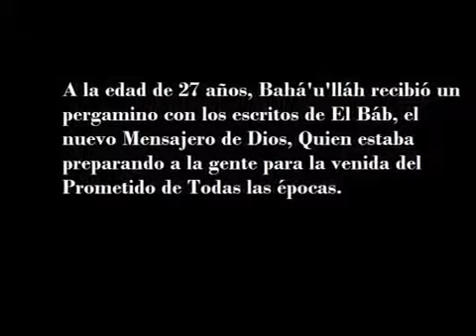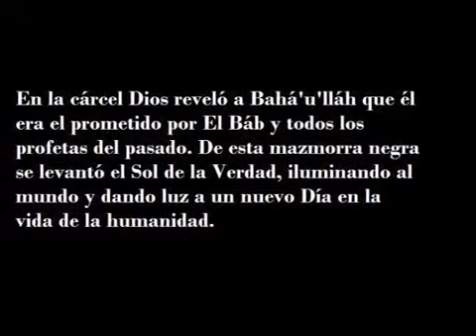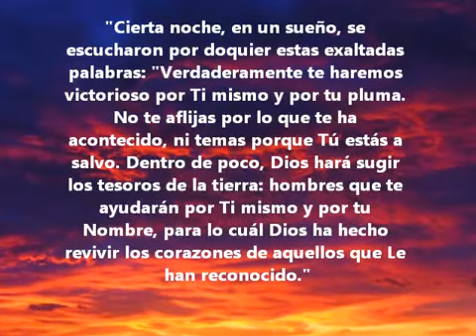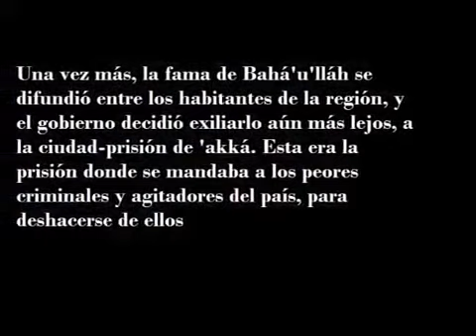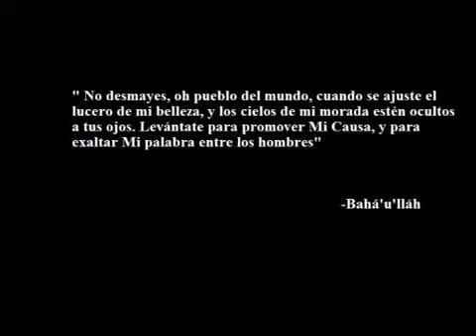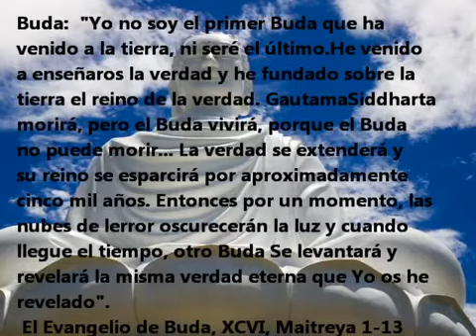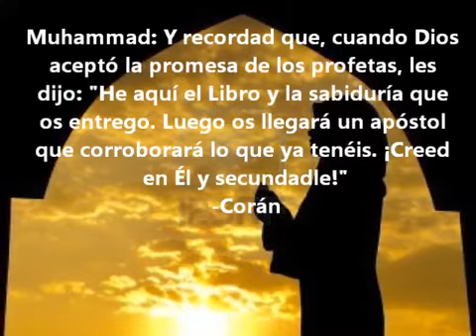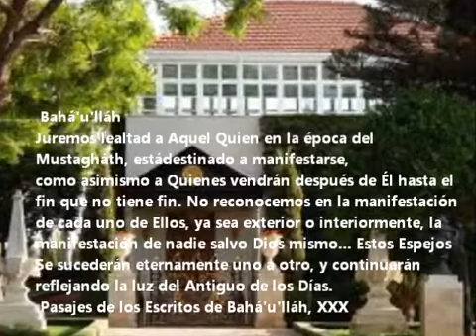Bahá'u'lláh, (1817-1892)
Bahá'u'lláh